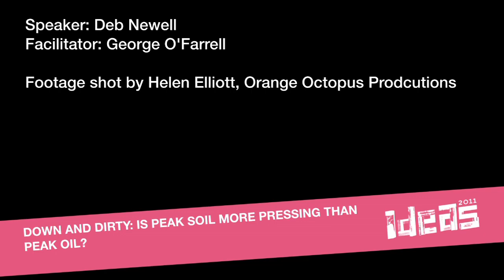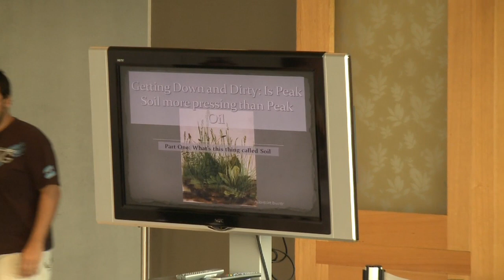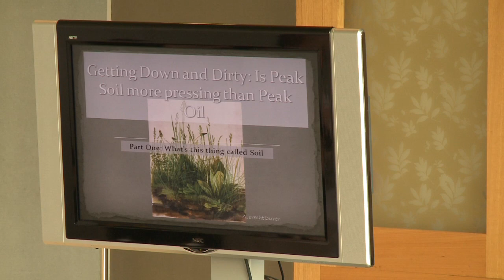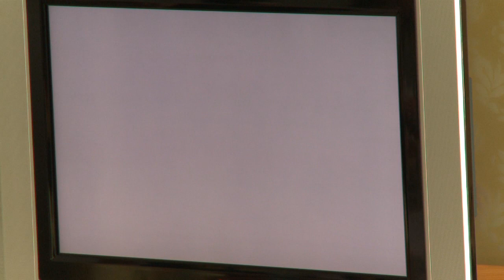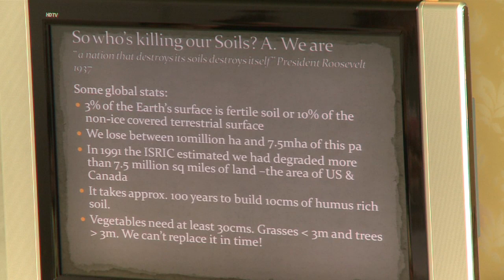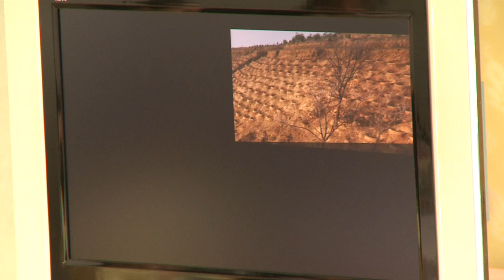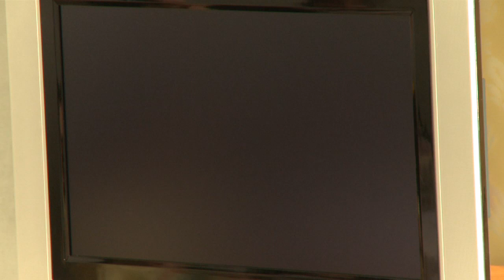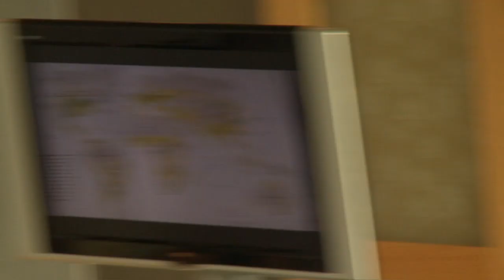Down and dirty: Is peak soil more pressing than peak oil?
Filmed as part of the 2011 Ideas Festival, Brisbane. Visiting the US 'Dust Bowl' in 1929, future President Roosevelt observed: "a nation that destroys its soils destroys itself". Vegetarianism and veganism are on the rise as ethical dietary choices. However, the undiscussed consequence of this trend is the increase of large-scale cereal agriculture and its effect on the Australian landscape and biodiversity. Deb Newell, founder of the Hunter Gatherer's Dinner Club, discusses the concept of peak soil and the benefits of consuming foods grown and raised in their natural locations. Deb is also featured in the May edition of the Griffith REVIEW.